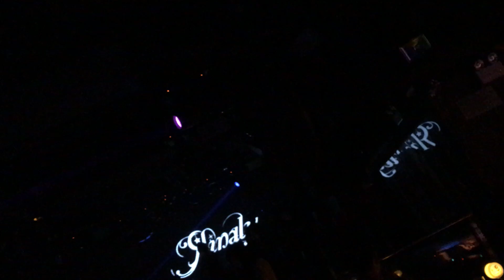Rinaly tranception 18.11.2017 No 8 Club･Lounge Tsim Sha Tsui Hong Kong